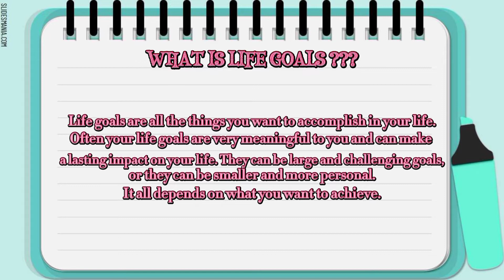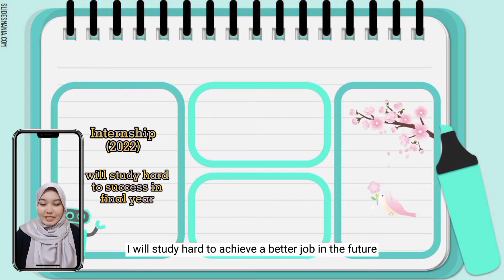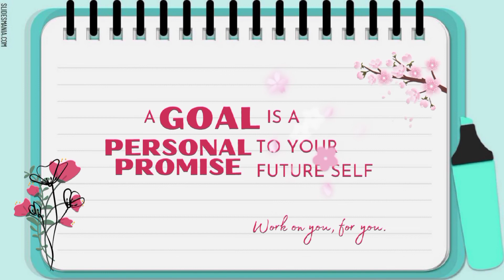3 Life Goals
Siti Aishah Yusoff
HM2415A